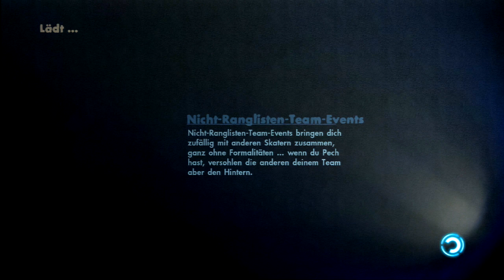Let's Play skate 3 [100%] #44